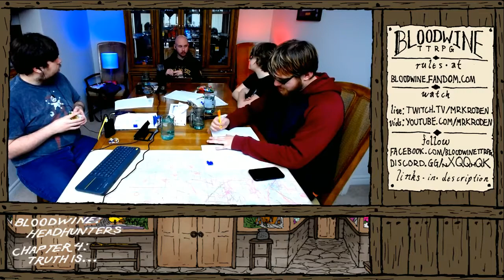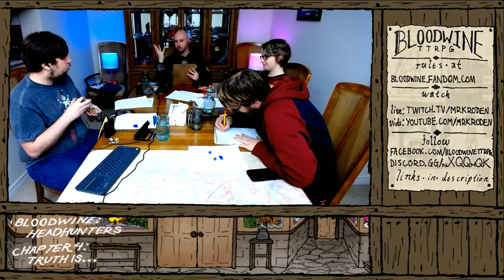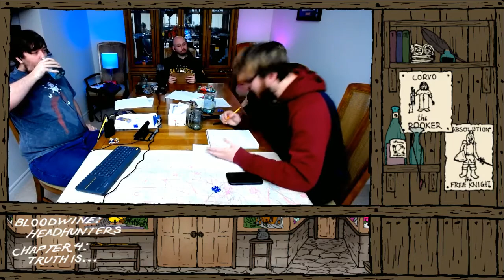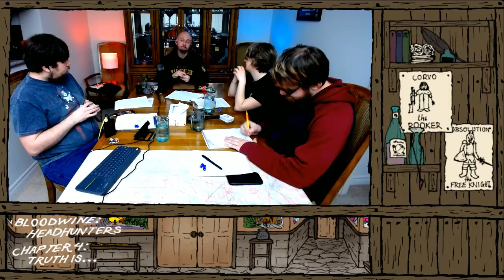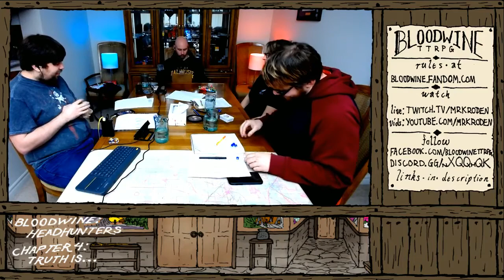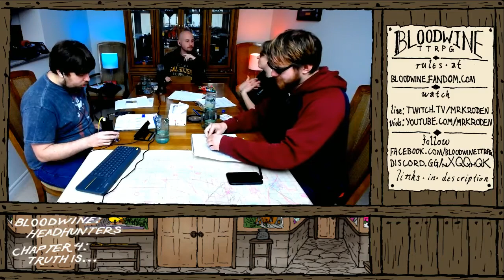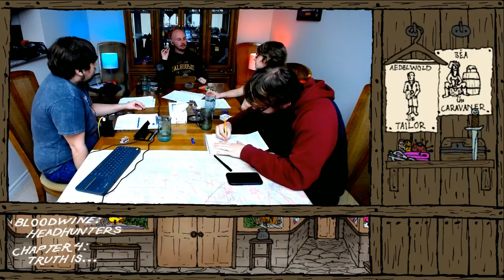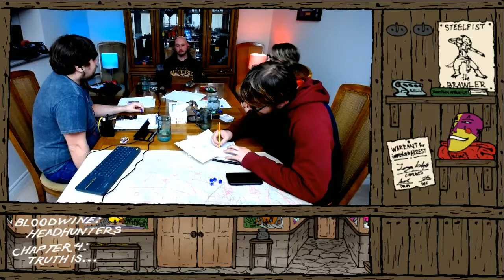Bloodwine TTRPG | Head Hunters Part 4: Truth is...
We created a Tabletop RPG stream to showcase our friend's system. It's a great system that we've been playing for years now as it's been developed and is finally at a point we feel it deserves to be shown off. On this episode plot to take out Lord Vulcan.